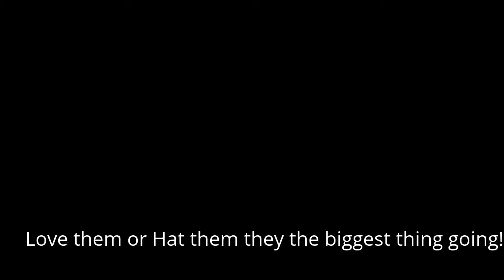iPhone 6 & 6 Plus Huge at Telus Fort Saskatchewan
iPhone 6 & 6 Plus Huge at Telus Fort Saskatchewan.  Check out the Telus Fort Saskatchewan hours to see one and get one.  Telus Fort Saskatchewan Cornerstone Mall.